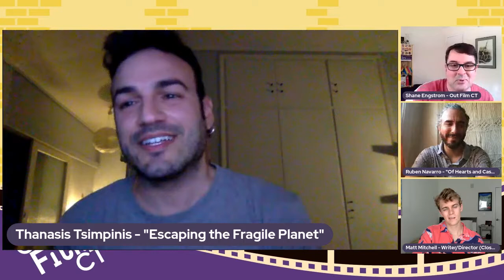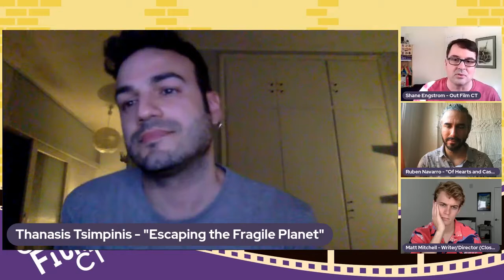Q&A - Gay Shorts 2021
Q&A with filmmakers from 3 gay shorts:
ESCAPING THE FRAGILE PLANET - Thanasis Tsimpinis (Writer/Director)
OF HEARTS AND CASTLES - RubEn Navarro (Writer/Director)
CLOSETS KEEP SUBURBAN BOYS HOME - Matt Mitchell (Writer/Director)